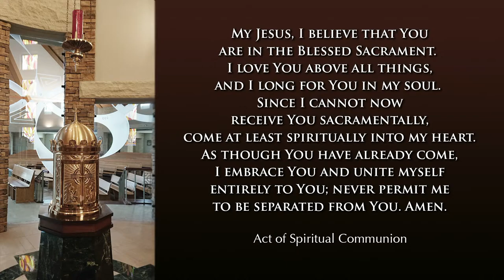Resurrection Sunday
St. Malachy Catholic Church in Brownsburg, IN

Alleluia! He has risen!